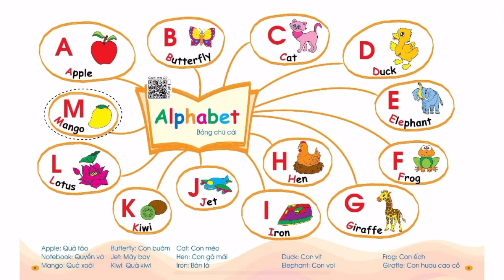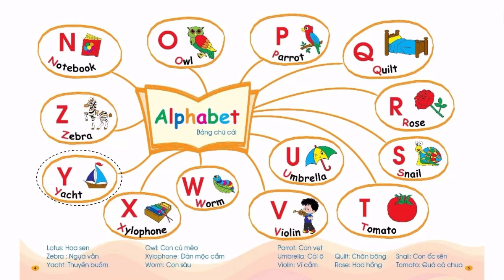Alphabet – Chinh phục từ vựng tiếng Anh theo sơ đồ tư duy Mind Map